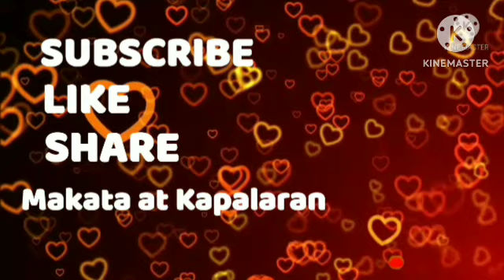Oras Positibo Paglalaro ng PERA September 06, 2024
Oras Positibo Paglalaro ng PERA September 06, 2024#Paglalaro

ORAS NA BIGAY NA PWEDE GAMITIN O HINDI NG TAO ITO AY BIGAY GABAY LANG NA ORAS NA PAHIWATIG NG KALIKASAN AT SA HULI TAO PARIN ANG MASUSUNOD SA ORAS NA GUSTO NILANG PAGLALARO ;